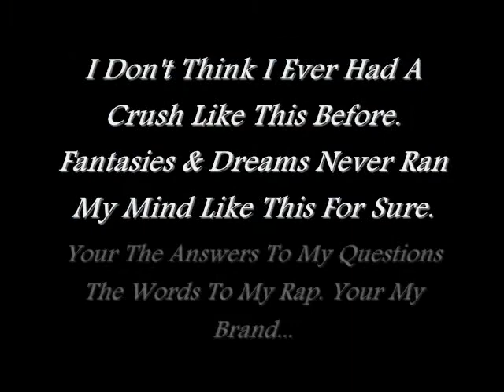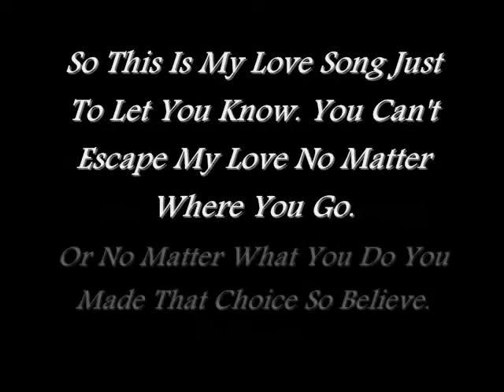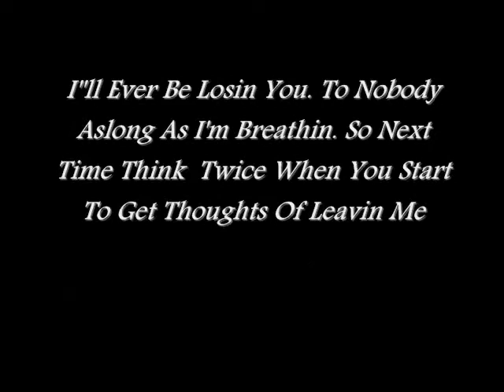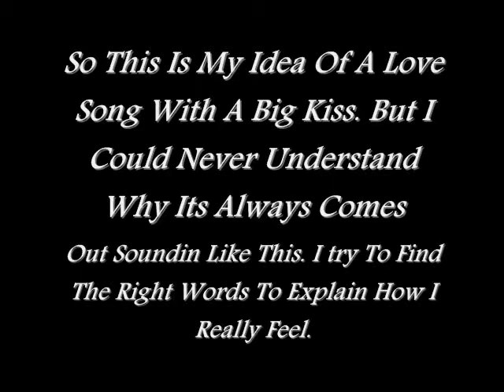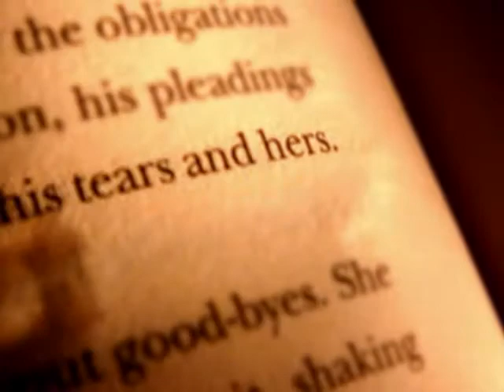You Know (I Love You)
A Lunatic Love Song